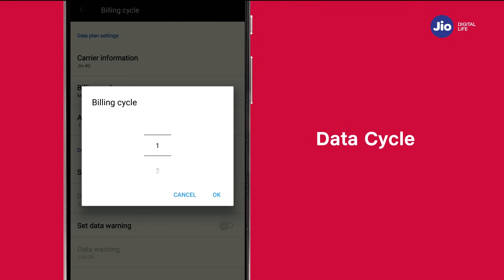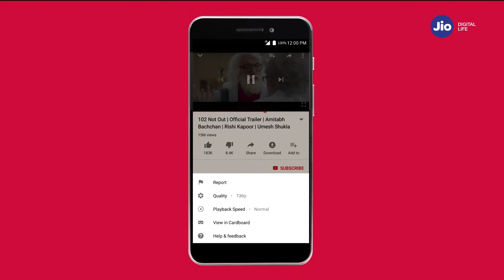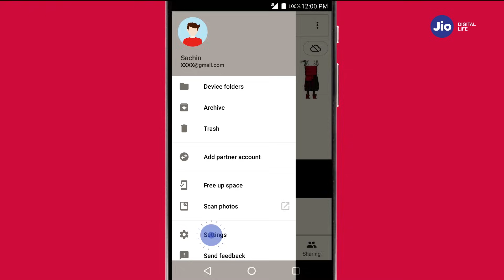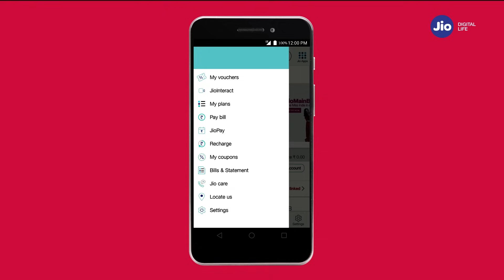JioCare - How to Manage your Data Usage on your 4G Smartphone (Telugu)| Reliance Jio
In this video let us know how to manage your data usage on your 4G smartphone.
Let’s understand in this video how to use data in a better optimistic way.
Top 6 Tips to manage and save your data usage on your 4G smartphone
1. Know where your data gets consumed the most
Step: Go to mobile settings and select data usage option. Select or set the data cycle for which you would like to check the data usage. Now you can see app wise data consumption for the selected period.
2. Manage video quality during streaming
Step: Streaming of videos, especially with high resolution, will result in high data usage. You can control and adjust data usage during video streaming by making a few changes to the quality settings. For example, while playing YouTube video, tap on settings and select a lower video quality. These steps may vary depending on the App used, but most popular video streaming apps will allow you to control data usage by adjusting the video quality.
3. Manage download settings for WhatsApp
Step: To reduce data usage on WhatsApp, go to WhatsApp settings and tap on Data & Storage Usage  - Auto download & uncheck the type of content that you don’t want to auto-download. The unchecked content type can be downloaded manually as per your choice.
4. Manage Auto-Update settings in Play store
Step: If you have enabled ‘Auto-Update’ Apps on Playstore or Appstore, then all apps on your phone will get auto updated each time a new update is available. Some apps consume as high as 150MB per update. To reduce data consumption, you may disable the auto update and update apps as per your choice.
5. Manage auto back up and sync on Cloud applications
Step: Applications such as Google Photos, Google Drive, Dropbox etc. allow automatic back up and sync all your data such as photos, videos and music to the cloud. Check the settings to ensure only critical files are updated. Example go to google photos, tap on Menu and select settings option and disable the automatic ‘Back up & sync'.
6. Manage Auto update setting on devices connected to your Mobile via hotspot
Step: Did you know when you make your mobile a Wi-Fi hotspot and connect to other devices, the amount of data used increases significantly? All the connected devices start auto download or auto update as they are now connected via WiFi. Software updates on laptops / devices can sometimes be as large as 1GB. You may disable the option ‘Auto-update over WiFi’ from settings to your connected device in Playstore, WhatsApp and Cloud applications of your connected devices.

Refer to the Helpful Tips section in MyJio App for more tips.
Step 1: Open MyJio app
Step 2: Tap on the menu and select JioCare
Step 3: Tap on Helpful tips